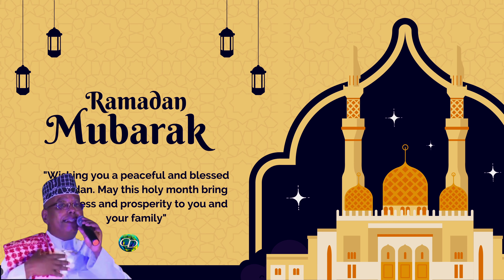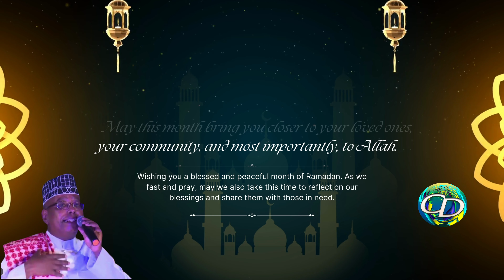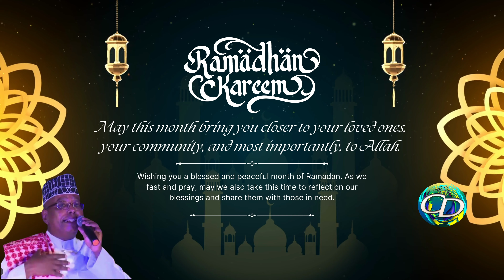Qasiido | Nabi Amaan | Sheekh Cumar Aden